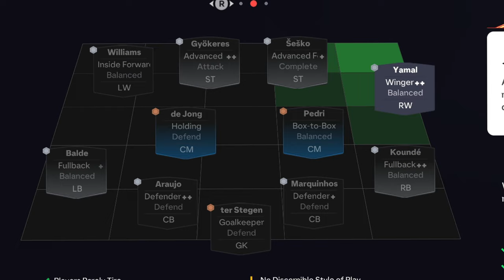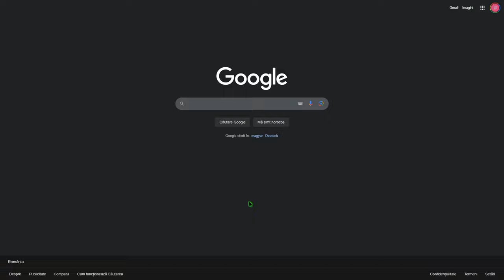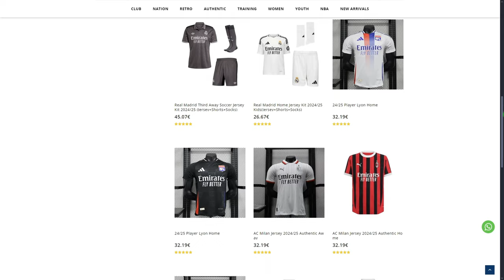EA FC 25 CAREER MODE | SCHIMBAM TACTICA!?